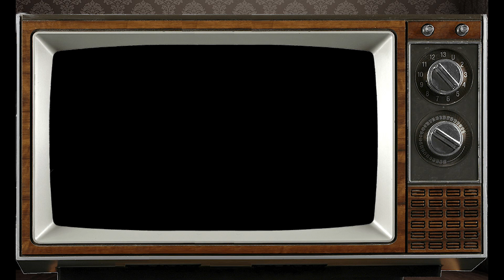September 12th Virgo? This Astrology video is all about you. Send a unique Birthday Card!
Personology Astrology Profile for those born on Birthday September 12th Psychic reading by our staff Astrologist Franklin.

Virgo born on September 12th?  This Astrology video is all about you. Send this Video as a unique Birthday Card to someone on their very Special Day!

PsychicsForetell.com
Psychics Foretell